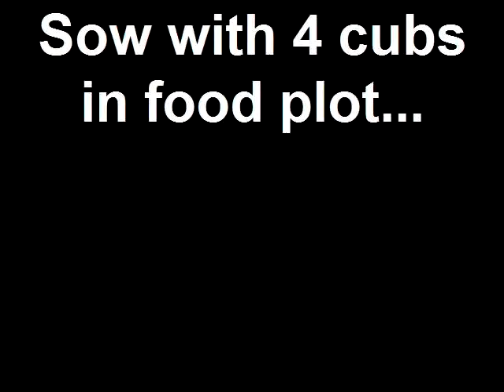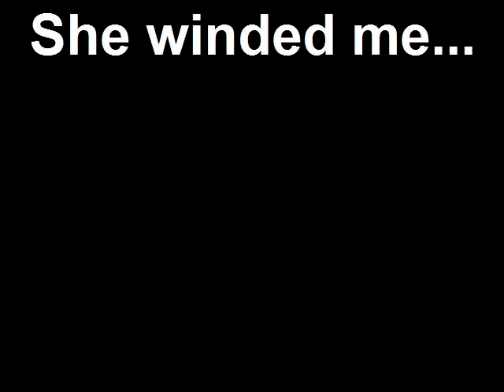Sow with 4 cubs in food plot...